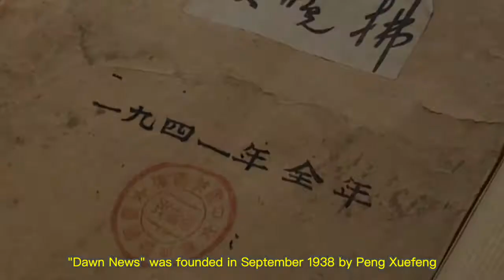Restoration of the collection "Dawn News" StepⅠ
The "Dawn News" restored by the Henan Provincial Archives is a bound edition issued in 1941.

A disease investigation and assessment is carried out before restoration work begins.
Photo record: make photo data and text records.
Unroll: for single-page repairs.
Dust removal: Use a soft wool brush to remove dust adhering to the surface.